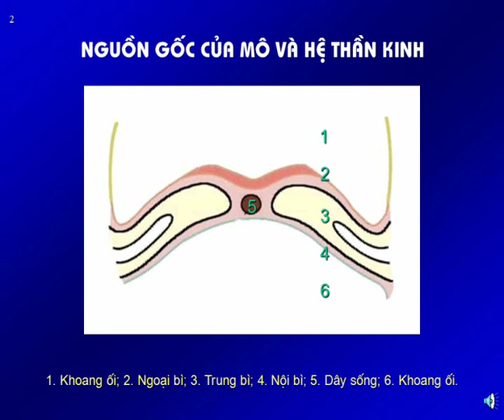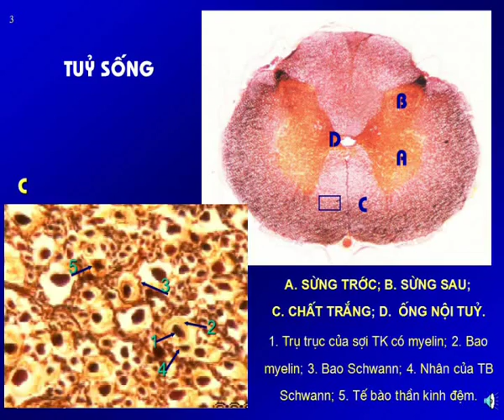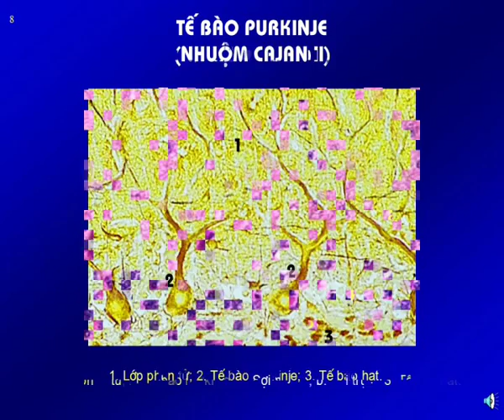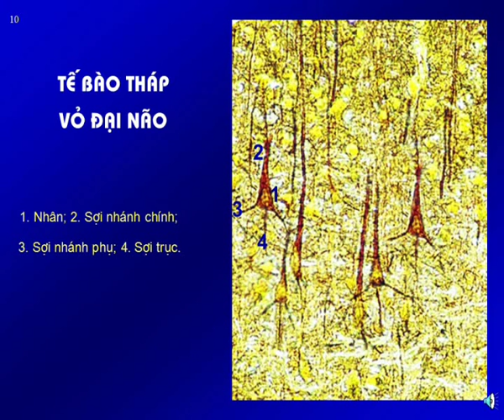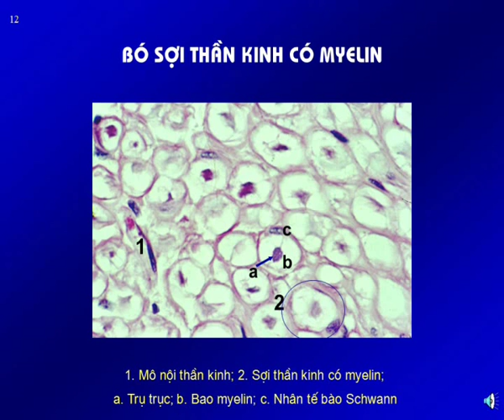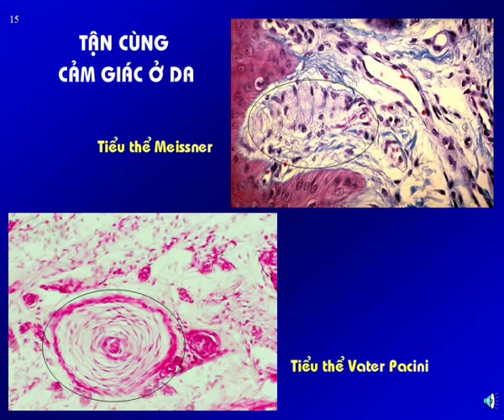Bài giảng Mô phôi: Mô hệ thần kinh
Bài giảng Mô phôi: Mô hệ thần kinh được chiaseykhoa.com xây dựng dựa trên nội dung bài giảng Mô phôi trường Đại học Y Hà Nội